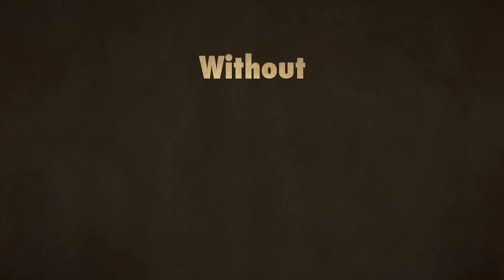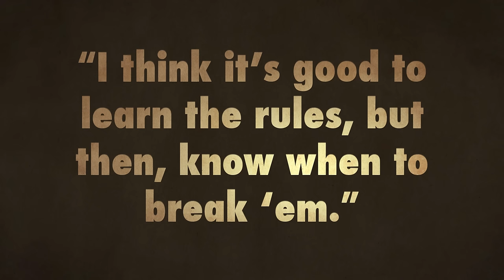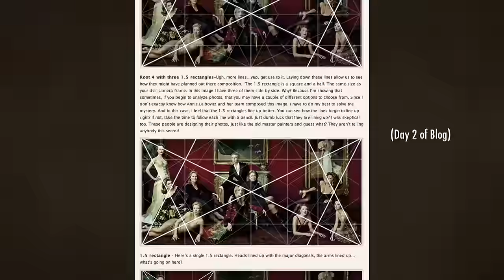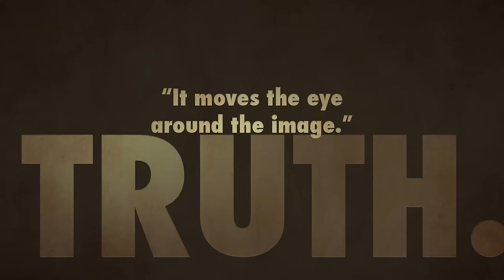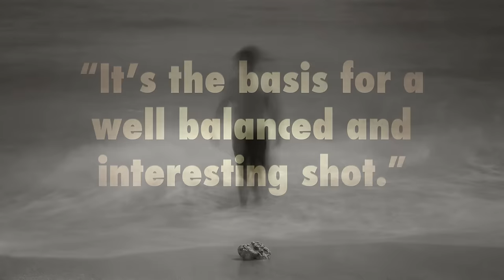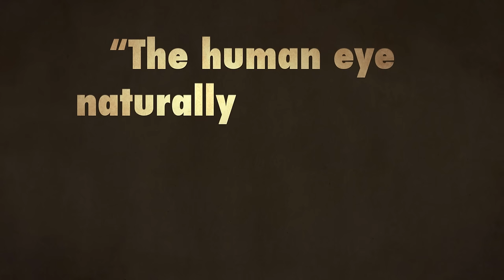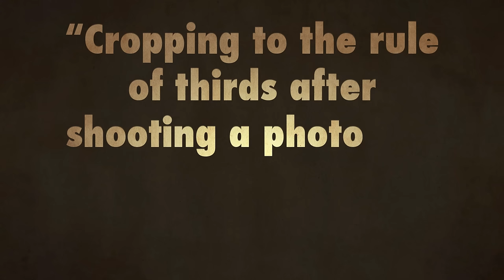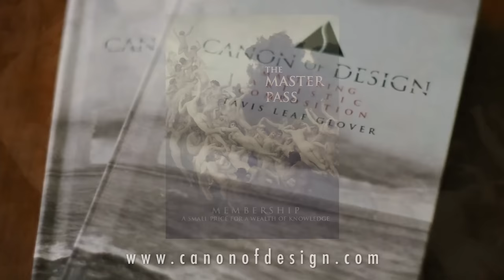The Rule of Thirds - 10 Myths [Powerful Techniques] (2016)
The rule of thirds is a horrible tool for us to use when mastering composition is our goal. This video is my attempt to kill off the rule of thirds once and for all to help change the FUTURE of art. I also share tons of powerful techniques (see list below) you can use to master your composition. Don't miss this one, it will send you on an amazing journey that will change your art forever!!

I make things to help visual artists reach the master level and you can find them below.  Thanks so much for all of the continued support! It keeps the content flowing :D

Topics Covered:
Mastering Composition
Rule of Thirds
Gestalt Psychology
Dynamic Symmetry
Grid System
Figure-Ground Relationship
Law of Continuity
Law of Proximity
Gamut
Ellipses
Radiating Lines
Enclosures
Arabesques
Edge Flicker
Greatest Area of Contrast
Annie Leibovitz
Gregory Crewdson
Leonardo da Vinci
Bouguereau